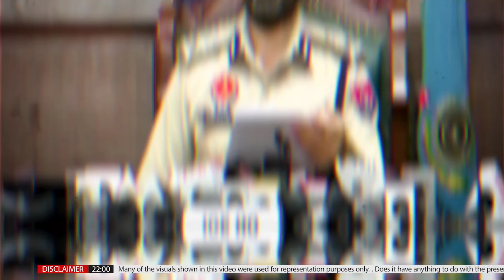Punjab से दिल्ली तक बढ़ी हलचल पंजाब में शुरू हुआ सर्च Operation | Amritpal Singh | Punjab Police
Movement increased from Punjab to Delhi! Search operation started in Punjab!
जिस खालिस्तानी अमृतपाल को पंजाब पुलिस पिछले 15 दिन से जमीन औऱ आसमान में खोज रही थी उसका पता चल गया है. पंजाब से लेकर दिल्ली तक हलचल बढ़ गई हैं. पंजाब अलर्ट है और कभी भी कुछ बड़ा हो सकता है.
NIO TIMES  is India's best Hindi News Channel. NIO TIMES news channel covers latest news in politics, entertainment, bollywood, business and sports.